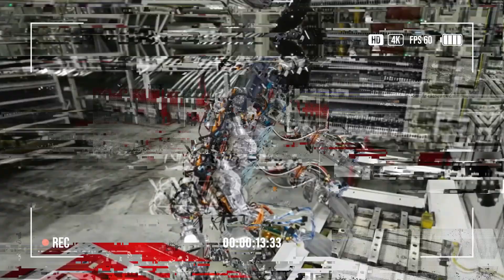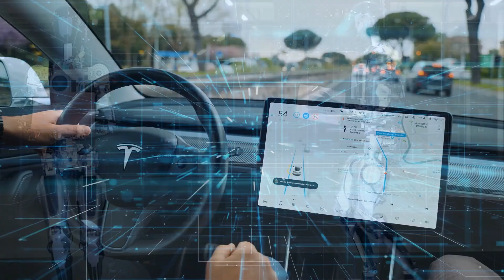Tesla Optimus - Elon Musk's NEW Humanoid Robot | All You Need To Know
Unveiling Tesla's groundbreaking creation, Optimus, a humanoid robot set to revolutionize industries with its advanced AI capabilities. Standing at the forefront of technological innovation, Optimus merges human-like form with artificial intelligence, promising to redefine mundane, repetitive, and hazardous tasks. From manufacturing to healthcare, Optimus embodies Tesla's vision of a future where robotics and AI enhance productivity and safety.

Witness the evolution of Optimus from concept to prototype, showcasing Tesla's expertise in automation and neural networks. With precision, dexterity, and agility, Optimus navigates human environments seamlessly, poised to transform industries like automobile manufacturing and disaster response.

As Tesla aims to launch Optimus by 2025, anticipate a paradigm shift in how robots integrate into our daily lives. Explore more AI content on our channel for insights into the ever-evolving landscape of technology.

Thanks for being part of our AI Family!

Welcome to AI Gen, your premier destination for delving into the intriguing realm of artificial intelligence (AI)! Our channel offers deep insights into the latest AI trends and advancements, unraveling the mysteries of cutting-edge AI tools, AI news, and breakthroughs in artificial general intelligence (AGI). We strive to demystify intricate concepts, presenting AI in a manner that's accessible to all.

At AI Gen, we're dedicated to uncovering the most enthralling narratives in AI, including the wonders of ChatGPT and progress made by entities like OpenAI. Our content covers a broad spectrum, spanning from scientific developments and AI innovations to profound discussions on the ethical dimensions of artificial intelligence. Our goal is to enlighten, motivate, and educate our audience about the swiftly evolving technological landscape.

Whether you're a tech aficionado, a professional aiming to stay abreast of AI advancements, or simply curious about the future of AI, AI Gen is your ideal platform for expanding your understanding. Come along as we uncover the intricacies of AI tools and their potential to transform our world.

Subscribe to AI Gen and anticipate enlightening content that bridges the knowledge gap between AI newcomers and experts, encompassing AI news, AGI, ChatGPT, OpenAI, artificial intelligence, machine learning, neural networks, and beyond. Let's embark on a journey together to explore the boundless possibilities of technology and AI.